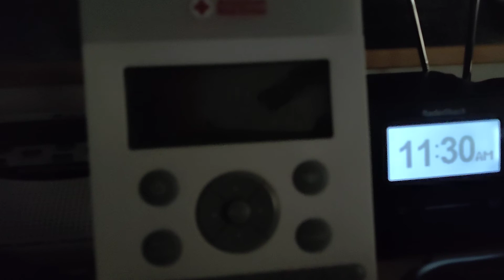(Child Found Safe) Georgia Child Abduction Emergency (EAS #1068)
Station: WUBL-FM